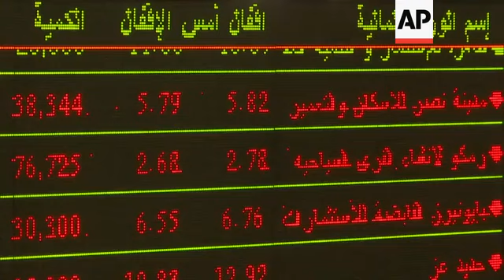Stock market falling in final session of week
(9 May 2019) LEAD IN:
The Egyptian stock market is falling on the final session of the week.

STORY-LINE:
The EGX30, the main benchmark index of the Egyptian stock exchange, opened the day on 14,026 points.
It has fallen to 13,953 points, a decline of 0.53 percent (as at 10:40 GMT).
Dealer Naglaa Farrag says today's fall comes "after a week of losses" and is due to "sales by Egyptians, Arabs and individuals, however foreign investors and financial institutions are buying".